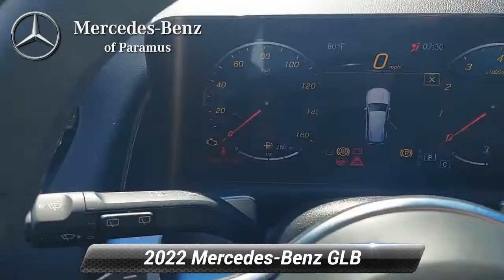Used 2022 Mercedes-Benz GLB GLB 250, Paramus, NJ NW187025L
2022 Mercedes-Benz GLB 250 4MATIC* Iridium Silver Metallic Previous Loaner Vehicle Eligible for New Car Programs or CPO, 10.25 Digital Instrument Cluster, 10.25 Media Display w/Touchscreen, 115V Outlet, 64-Color Interior Ambient Lighting, AMG* Line, AMG* Body Styling, Auto-Dimming Rearview & Driver-Side Mirrors, Floor Mats in Black w/AMG* Inscription, Heated Front Seats, Heated Steering Wheel, Keyless GO*, LED Logo Projectors, Multifunction Sport Nappa Leather Steering Wheel, Multifunction Steering Wheel in Leather, Panorama Roof, Power Folding Side Mirrors, Premium Package Lite, Sport Seats w/Adjustable Head Restraints, Wheels: 7.5J x 19 AMG* Twin 5-Spoke.*br**br*Odometer is 2912 miles below market average! Dealer doc fee of $799.00 not included in price. Some of our Pre-Owned vehicles may be subject to unrepaired safety recalls. Check for a vehicle's unrepaired recalls by VIN

[RLVID:1589:82c213eafc131660:9957bada72a21163:1]